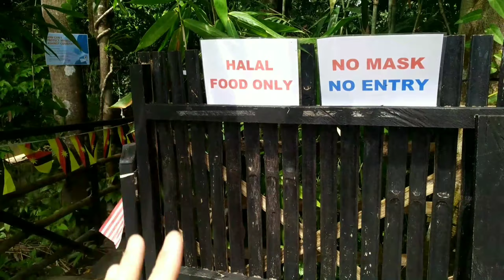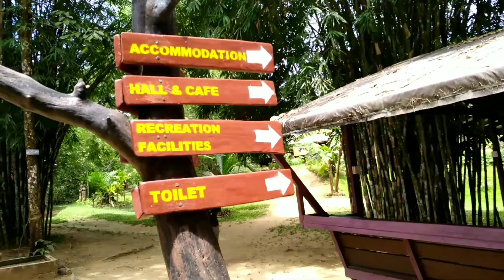Libiki Bamboo Resort Serius Mantap! Part 2/2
Sambungan Ride to Libiki Bamboo Resort Serius Mantap Part 2.
Sekali dia tarik throttle, terus hilang.. Berapa tiang ntah. Ye tak silap lagi.. Itulah kehebatan cc185  vf3i limited edition yang karol tunggang hingga tinggalkan Lc aku semasa kami ride menuju ke Libiki Bamboo Resort.  Ysuku entah kemana tinggalkan aku juga.  Tempat kami nak pi ni, kedalaman air sungai sedalam 10 kaki! Mana nak cari sungai rekreasi dengan kedalaman macam ni yang masih dijaga. Kalau ada cer komen kat bawah.. So, perancangan asal kami nak pergi ke Bung Jagoi Waterfall, last minit dapat tahu tempat tu tutup. Pulak daaa, tutup. So kami semua pun berbincang carik lokasi tempat rekreasi kedua sebagai plan b.. Nak tau lebih lanjut  tonton sampai habis. Part 1 dan part 2 Ride to Libiki Bamboo Resort Serius Mantap! Thanks gais